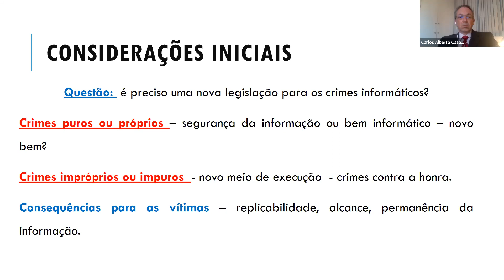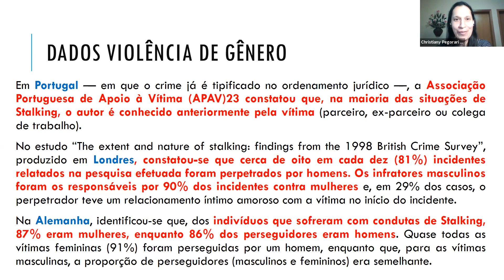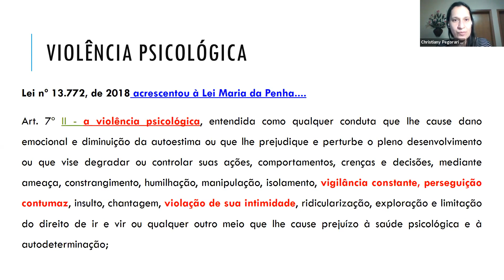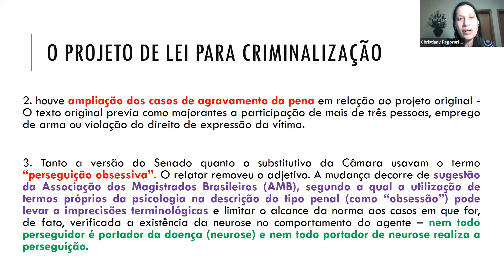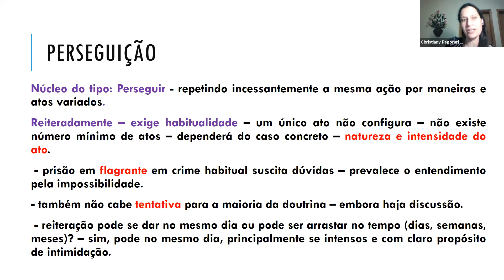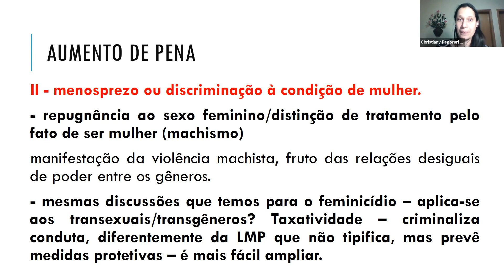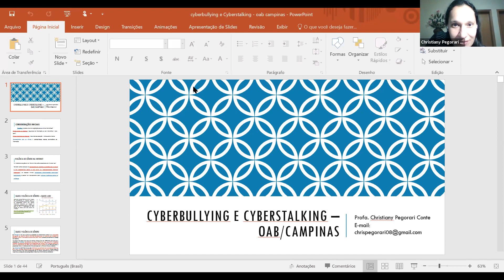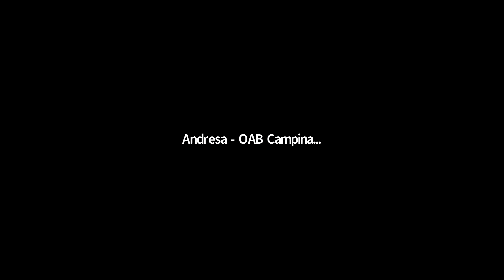Cyberbullying e Stalking (Perseguição)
30/04/2021 - Evento organizado pela Comissão de Direito Digital da OAB Campinas, com palestra da advogada criminalista  Christiany Pegorari, também Mestre em Direito da Sociedade da Informação.